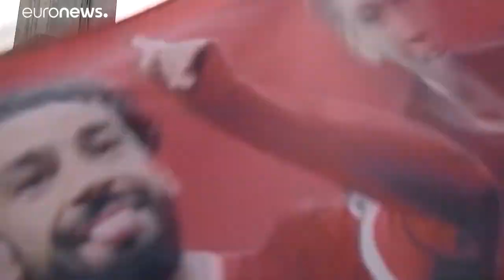Champions: esplode la festa a Liverpool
Le immagini della sfilata della squadra sul bus scoperto dopo il successo in Champions Legue. E ora i reds vogliono vincere il prossimo campionato, dove non trionfano dal 1990…